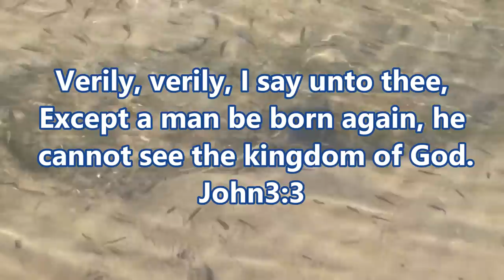CREEK WADING for Smallmouth Bass - Tennessee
Out in middle Tennessee fishing some creeks with @reidangling
We were able to find some holes that the bass were hanging out in and get some nice smallmouth bass.

Chota shoes HBD 800